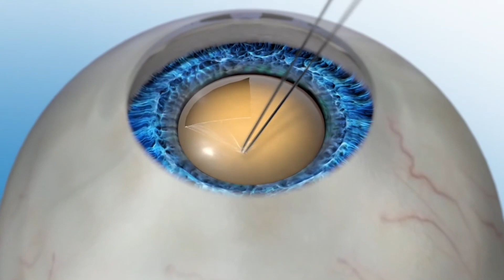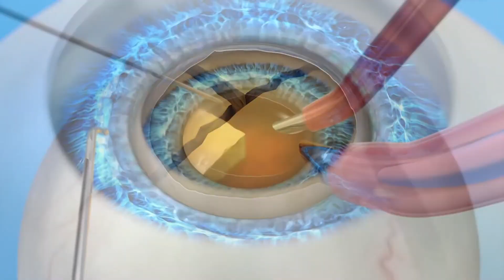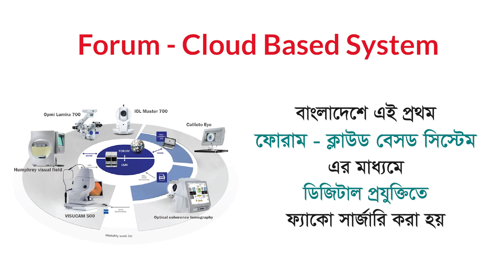ছানি সমাধানে ঢাকা আই কেয়ার হসপিটাল | Patient Testimonial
ছানি সমাধানে ঢাকা আই কেয়ার হসপিটাল | Patient Testimonial | Dhaka Eye Care Hospital

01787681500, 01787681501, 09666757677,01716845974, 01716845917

m.me/dhakaeyecarehospital